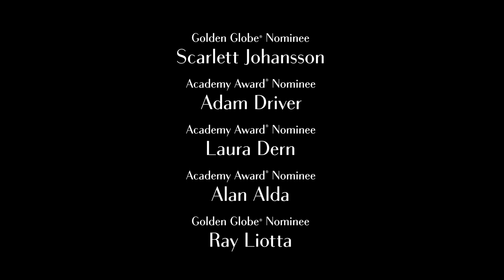Marriage Story - Trailer 2 - Stockholm International Film Festival